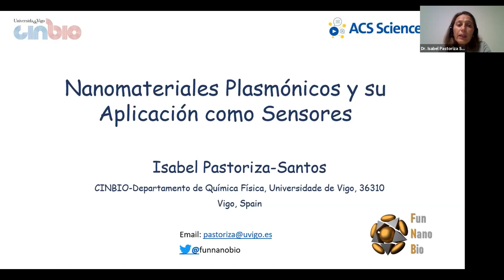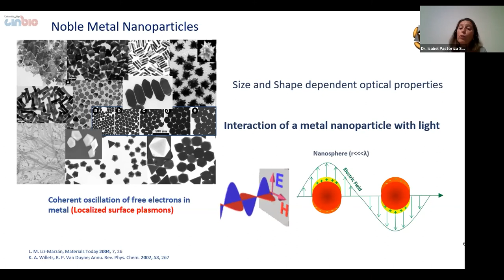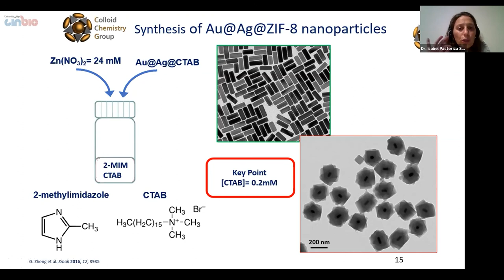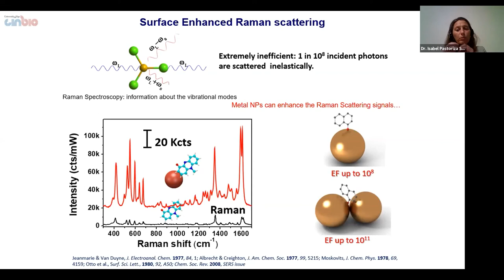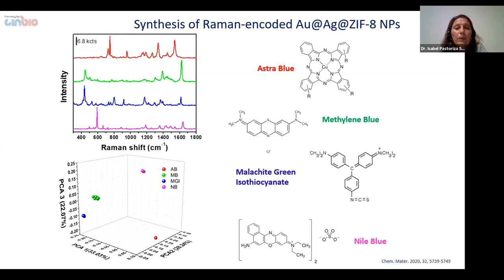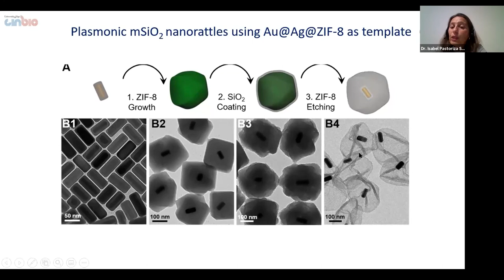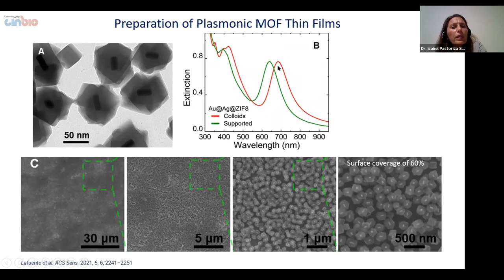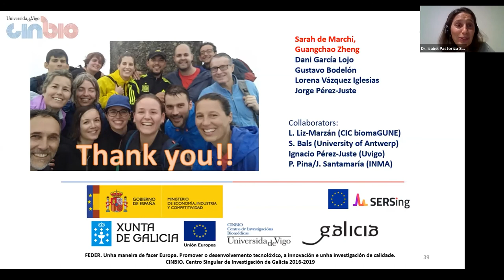Science Talks Lecture 64 (Spanish): Nanomateriales Plasmónicos y su Aplicación como Sensores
ACS Science Talks presenta una serie de conferencias por parte de muchos investigadores de distintos y diversos campos de la química en todo el mundo. En este video, la Dra. Isabel Pastoriza-Santos hará una presentación sobre Nanomateriales Plasmónicos y su Aplicación como Sensores.

Producido por la Sociedad Americana de Química (ACS, por sus siglas en inglés), la sociedad científica más grande del mundo. ACS es un líder global en brindar acceso a información relacionada con la química y en la investigación a través de sus múltiples bases de datos, revistas revisadas por pares y conferencias científicas. ¡Únase a la Sociedad Americana de Química!